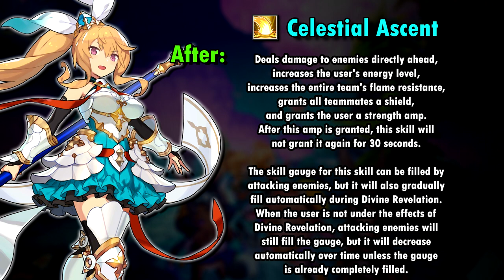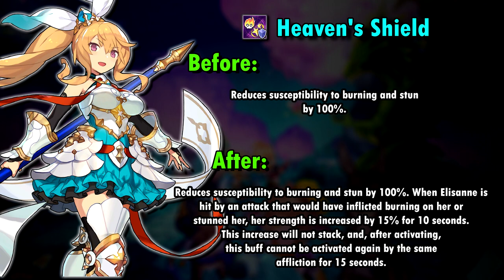Analyzing Mana Spirals: Gala Elisanne | Dragalia Lost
In this video, we take a look at the Mana Spiral for Gala Elisanne in Dragalia Lost. Have I ever mentioned how absolutely beautiful her outfit is? I don't think so. I'll do that now: Her outfit is beautiful.

My thoughts on the spiral: I think it's pretty good.

00:00 Intro
00:54 Spiral Changes
02:22 My Thoughts

☆ Socials ☆